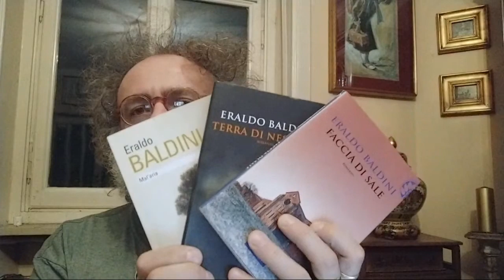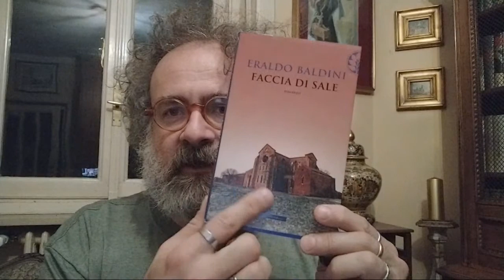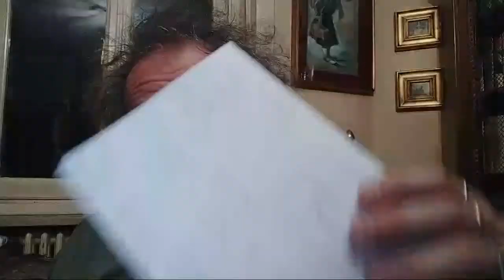Videodrome Cinema e Filosofia: "La casa dalle finestre che ridono" (1976)